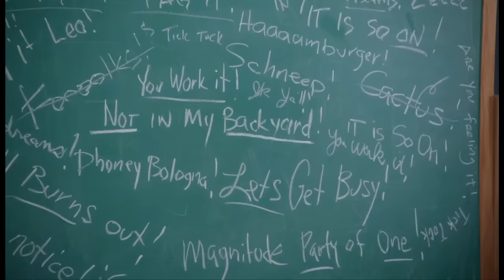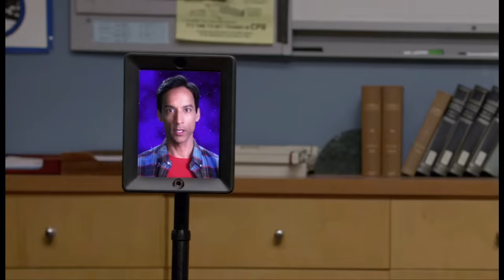1(ish) Quote From Every Episode of Community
Watch Community on NBC